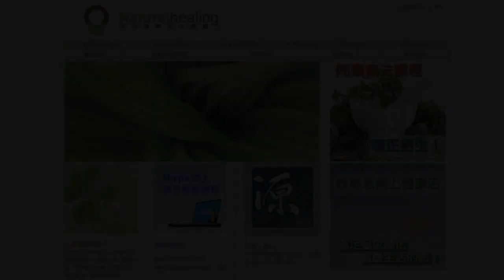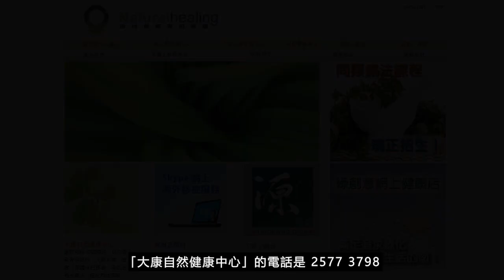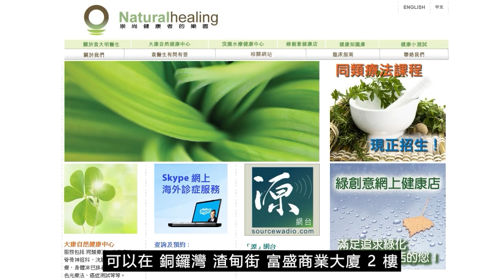《靈丹妙藥的同類療法》- EP209 - 歐洲仙客來 Cyclamen Europaeum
今集袁醫生向大家介紹以下同類療劑：歐洲仙客來 Cyclamen Europaeum
歐洲仙客來 Cyclamen Europaeum 30C：
【臨床應用】
* 胃腸道疾病 Gastrointestinal Disorders： *_打嗝Hiccoughs*_ 。消化不良Dyspepsia。腸痛Enteralgia。不口渴Thirstless。
* 營養和新陳代謝疾病 Nutrition and Metabolic Disorders：萎黃病Chlorosis。
* 血液學和腫瘤學 Hematology and Oncology：貧血Anemia。
* 肌肉骨骼和結締組織疾病 Musculoskeletal and Connective Tissue Disorders：骨骼疼痛Bone, pain。腳後跟疼痛Heel, pain。風濕病Rheumatism。書寫痙攣Writer's spasm。
* 神經系統疾病 Neurologic Disorders： *_嗜睡Sleepiness*_ 。頭痛Headaches。眩暈Vertigo。
* 泌尿生殖系統疾病 Genitourinary Disorders：前列腺炎Prostatitis。尿道炎Urethritis。
* 婦產科 Gynecology and Obsterics：月經失調Menstruation, disorders。更年期Menopause。懷孕問題Pregnancy。斷奶後毛病Weaning, complaints。
* 耳鼻喉科疾病 Otolaryngology：鼻炎Coryza。
* 眼科疾病 Ophthalmologic Disorders：複視Diplopia。眼疾Eye, disorders。斜視Strabismus。
--- 印度精神領袖：聖雄甘地 Mahatma Gandhi
--- 荷蘭畫家：梵高 Vincent Willem van Gogh
--- Beatles 披頭四樂隊成員：Paul McCartney 及 George Harrison
--- 英國足球員：萬人迷大衛‧碧咸 David Beckham
--- 美國職業網球手：娜華締露娃Martina Navratilova（曾奪取 18 次大滿貫女單冠軍）
--- 美國女演員：珍．西摩兒 Jane Seymour（主演電影 Somewhere in Time）
--- 維也納作曲家：貝多芬 Lugwig van Beethoven（被公認為音樂史上最偉大作曲家）
--- 波蘭籍作曲家：蕭邦 Frederic Chopin（對鋼琴演奏影響力最深遠的音樂家）